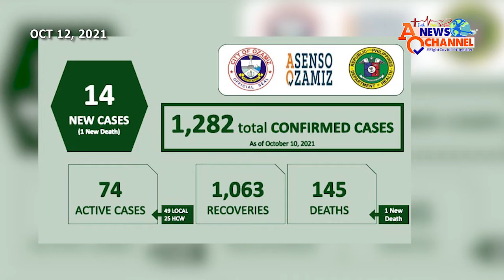DS OAMINAL GIDAWAT ANG HAGIT SA PAGPAPILING GOBERNADOR ARON MATUMAN ANG NAPAKYAS NGA MGA SAAD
WATCH: OZAMIZ TODAY, OCTOBER 12, 2021

Kini ug uban pa nga mga balita:

• Atty. Indy Oaminal giduso sa mga lideres sa probinsya nga mopadayon sa maayong serbisyo ni Mayor Ando alang sa pag-asenso sa Ozamiz
• Ozamiz City Mayoralty candidate Atty. Indy Oaminal gipaneguro nga ipadayon ang mga programa ug proyekto nga nasugdan na ni Mayor Ando
• Strawberry sa Don Victoriano posibleng himoong One Town One Product sa lungsod

We are on channel 17 FilProducts Cable and on channel 15 Misamis Cable.